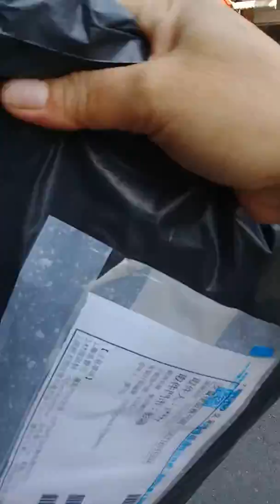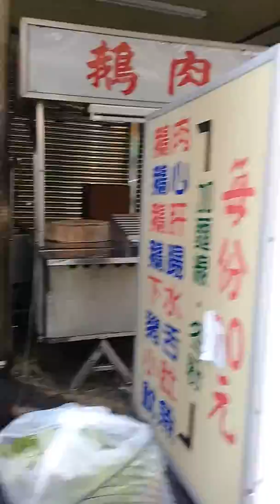pergi ke 7-11 mengambilkan barang teman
pergike7-11#wahyuchannel